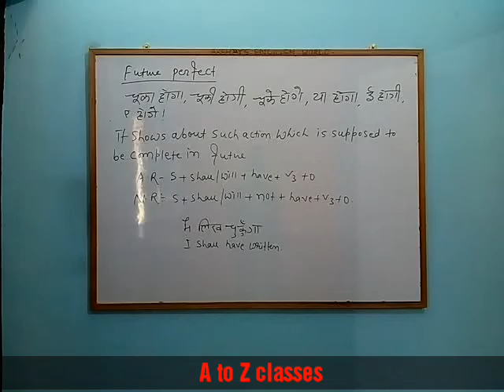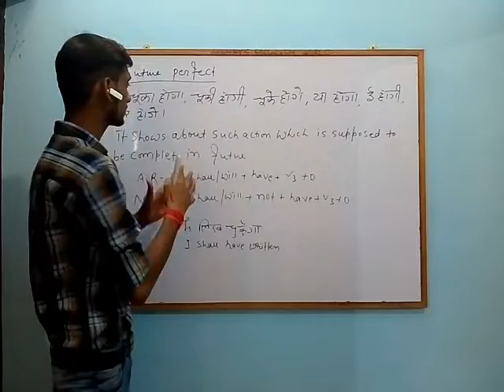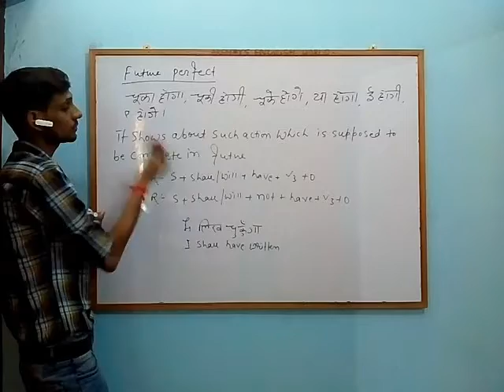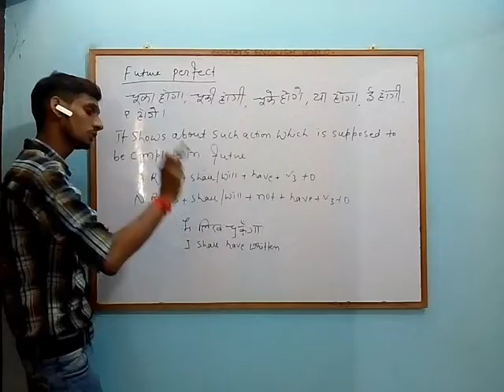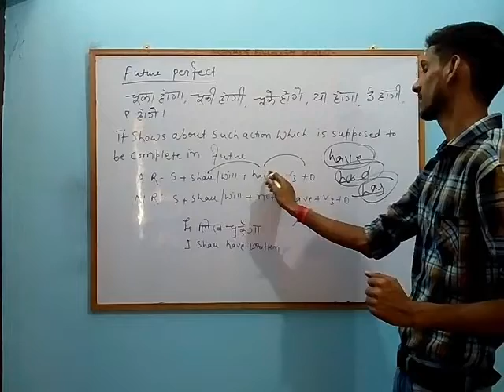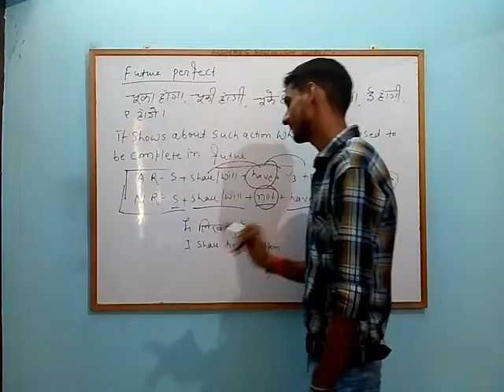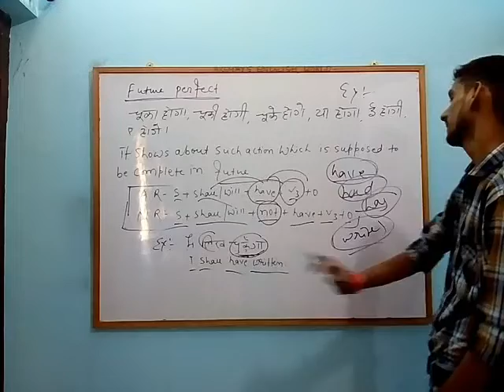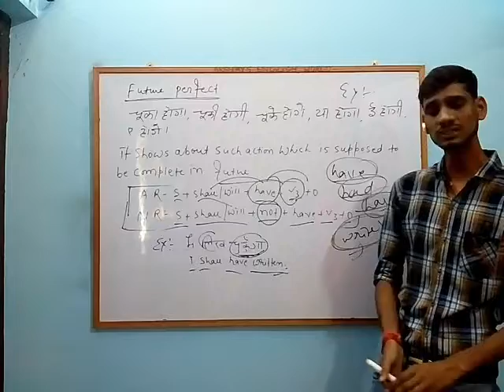Future perfect Tense part 12 By :- Akshay sir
In this video we are going to talk about future perfect tense and rule of future perfect tense and example .